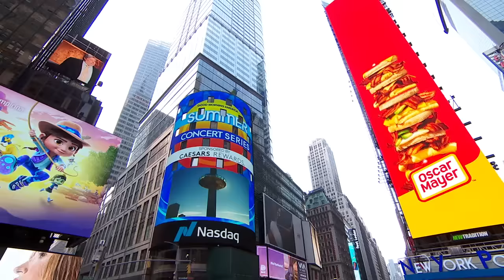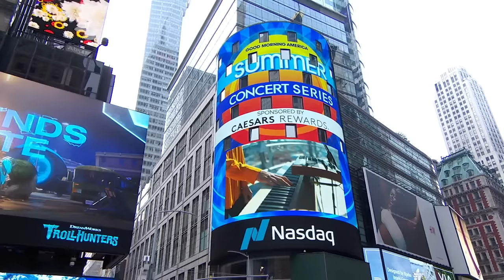Glass Animals - Heat Waves (Live on Good Morning America)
I LOVE YOU SO F***ING MUCH.
Our fourth studio album. Out now.

Heat Waves (Live on Good Morning America)

Lyrics:
(Don't stop, baby, you can go on through
Road shimmer
Road shimmer
Our reflections
That look that's perfectly unsad